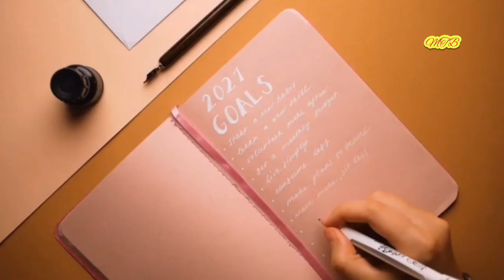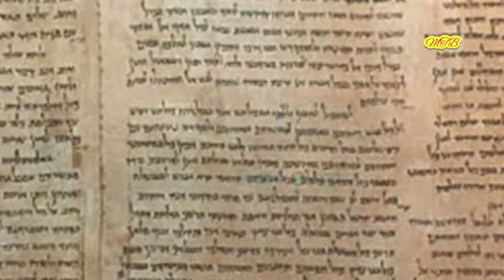২০২১ সালের যেসব প্রত্নতাত্ত্বিক আবিষ্কার বিশ্বকে চমকে দিয়েছে| Most recent archaeological discoveries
২০২১ সালের যেসব প্রত্নতাত্ত্বিক আবিষ্কার বিশ্বকে চমকে দিয়েছে Most recent archaeological discoveries

top archaeological discoveries 2021
hare you also found most recent archaeological discoveries and archaeological discoveries 2021,archaeological discoveries recent and recent egyptian archaeological discoveries 2021,
biblical archaeological discoveries 2021,10 most recent archaeological discoveries,
10 most mysterious recent archaeological discoveries,প্রত্নতাত্ত্বিক নিদর্শন,প্রত্নতাত্ত্বিক আবিষ্কার.